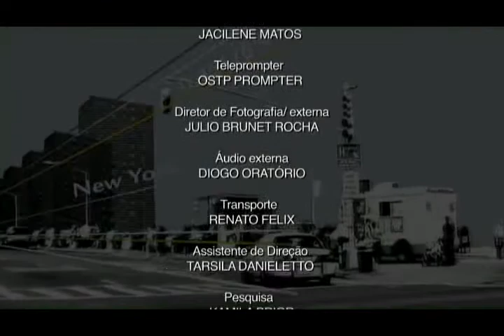25- Chegou a hora de recompensar os funcionários? 4/4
Mesmo pagando um bom salário, mais dinheiro é a melhor forma de reconhecer um bom trabalho?
Cases: Sushi Jam e Plano 1